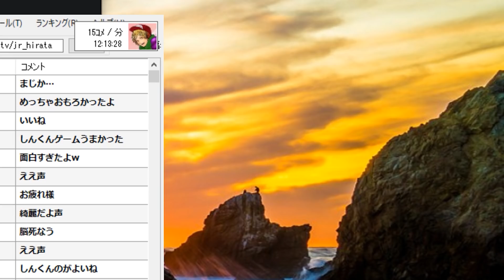一切協力しない暴言だらけのバニーマン【バニーマン実況プレイ #2】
自粛中暇な方は見ろ